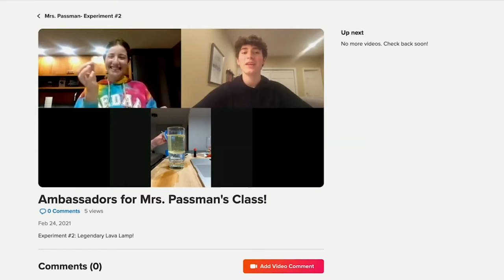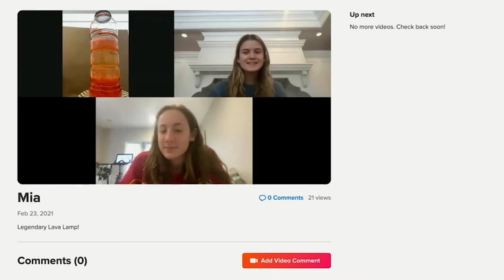The BHHS Science Ambassadors Program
The High School Science Ambassadors Program’s goal is to enrich the elementary school’s science curriculum through interactive learning. By utilizing Flipgrid, the club creates short clips of science experiments that the younger learners work on and respond to. Please watch this short video showcasing the club!